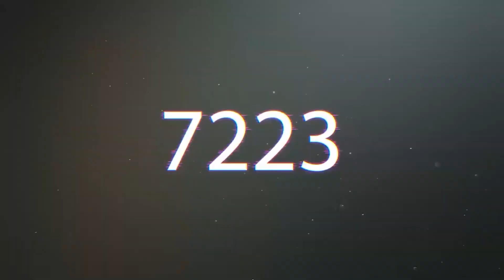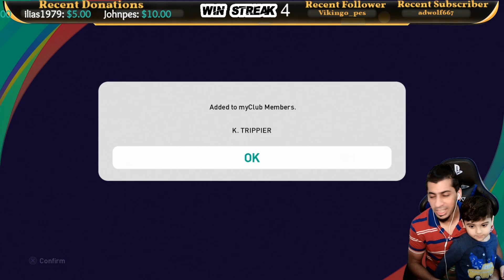PES 2021 | Opening Packages